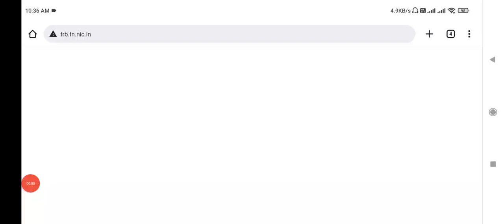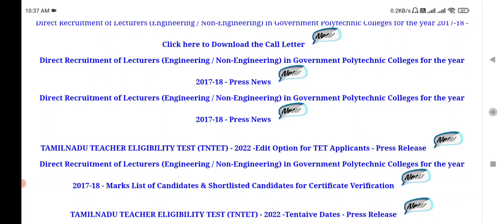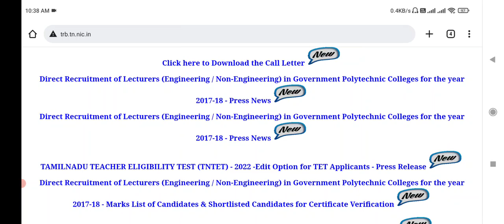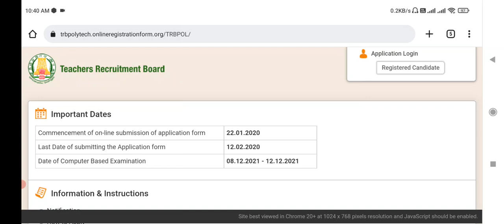Pg trb lastest news 2022/pg trb today news/pg trb Cutoff marks/ineligible candidates pg trb 2022